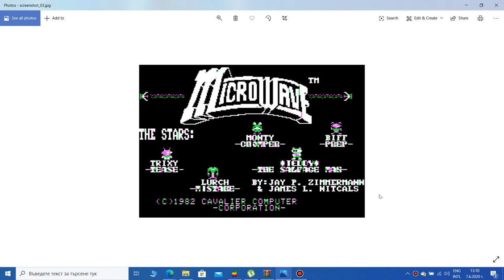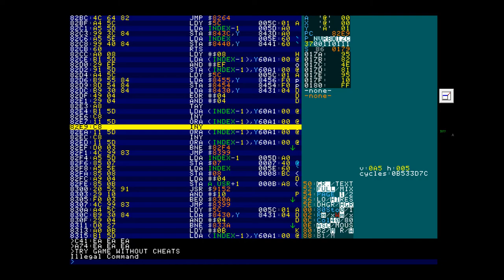The hardest game for Apple ][ Microwave Cavalier Computer 1982 Правец 82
So many bugs.